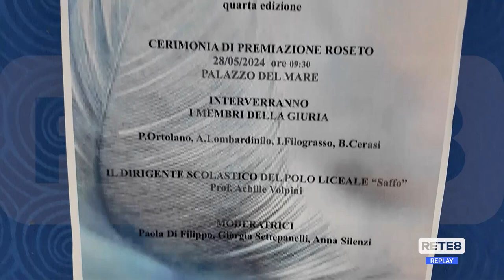Roseto degli Abruzzi - La IV edizione di "Riflessi d’autore"